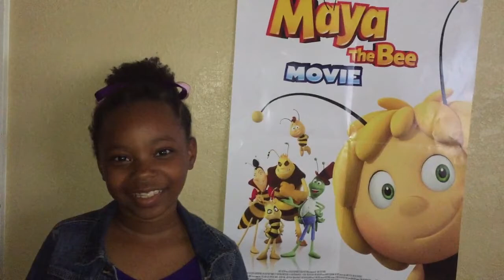Maya the Bee Movie by Brooke S.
Review of Maya and the Bee Movie by Brooke S. Playing in select theaters now and coming out on DVD in May.